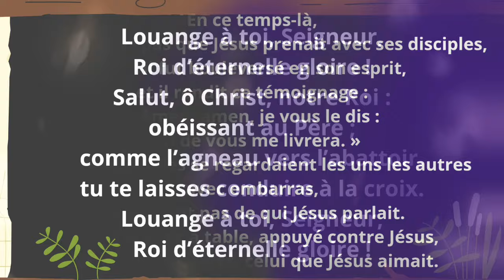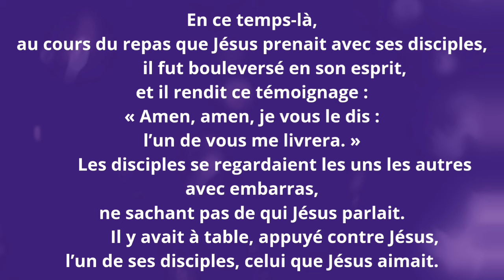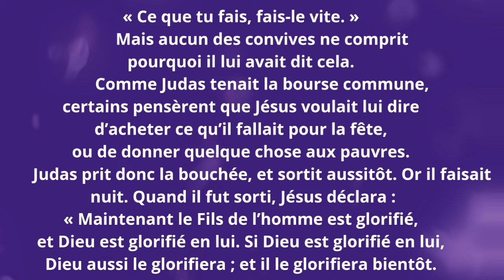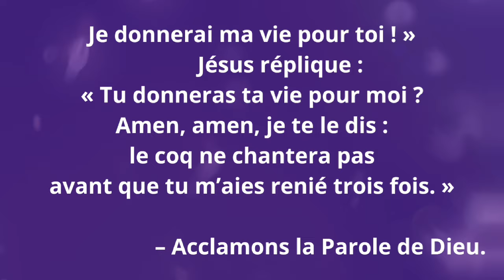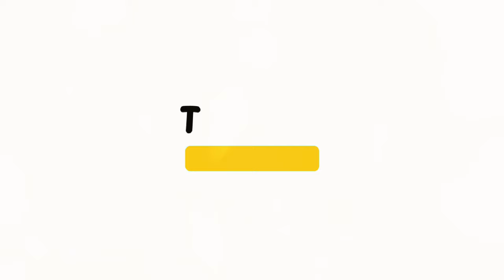Évangile et homélie du mardi 26/3/24, mardi saint ✝️🌹Jn 13, 21-33.36-38🌹✝️Ab Edmond TASSE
PREMIÈRE LECTURE
« Je fais de toi la lumière des nations, pour que mon salut parvienne jusqu’aux extrémités de la terre » (Is 49, 1-6)

Écoutez-moi, îles lointaines !
Peuples éloignés, soyez attentifs !
J’étais encore dans le sein maternel
quand le Seigneur m’a appelé ;
j’étais encore dans les entrailles de ma mère
quand il a prononcé mon nom.
          Il a fait de ma bouche une épée tranchante,
il m’a protégé par l’ombre de sa main ;
il a fait de moi une flèche acérée,
il m’a caché dans son carquois.
          Il m’a dit :
« Tu es mon serviteur, Israël,
en toi je manifesterai ma splendeur. »
          Et moi, je disais :
« Je me suis fatigué pour rien,
c’est pour le néant, c’est en pure perte
que j’ai usé mes forces. »
Et pourtant, mon droit subsistait auprès du Seigneur,
ma récompense, auprès de mon Dieu.
          Maintenant le Seigneur parle,
lui qui m’a façonné dès le sein de ma mère
pour que je sois son serviteur,
que je lui ramène Jacob,
que je lui rassemble Israël.
Oui, j’ai de la valeur aux yeux du Seigneur,
c’est mon Dieu qui est ma force.
          Et il dit :
« C’est trop peu que tu sois mon serviteur
pour relever les tribus de Jacob,
ramener les rescapés d’Israël :
je fais de toi la lumière des nations,
pour que mon salut parvienne
jusqu’aux extrémités de la terre. »

PSAUME
(70 (71), 1-2, 3, 5a.6, 15ab.17)
R/ Ma bouche annonce ton salut, Seigneur. (cf. 70, 15ab)

En toi, Seigneur, j’ai mon refuge :
garde-moi d’être humilié pour toujours.
Dans ta justice, défends-moi, libère-moi,
tends l’oreille vers moi, et sauve-moi.

Sois le rocher qui m’accueille,
toujours accessible ;
tu as résolu de me sauver :
ma forteresse et mon roc, c’est toi !

Seigneur mon Dieu, tu es mon espérance,
Toi, mon soutien dès avant ma naissance,
tu m’as choisi dès le ventre de ma mère ;
tu seras ma louange toujours !

Ma bouche annonce tout le jour
tes actes de justice et de salut ;
Mon Dieu, tu m’as instruit dès ma jeunesse,
jusqu’à présent, j’ai proclamé tes merveilles.

ÉVANGILE
« L’un de vous me livrera… Le coq ne chantera pas avant que tu m’aies renié trois fois » (Jn 13, 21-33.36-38)
Salut, ô Christ, notre Roi :
obéissant au Père ;
comme l’agneau vers l’abattoir,
tu te laisses conduire à la croix.

au cours du repas que Jésus prenait avec ses disciples,
          il fut bouleversé en son esprit,
et il rendit ce témoignage :
« Amen, amen, je vous le dis :
l’un de vous me livrera. »
          Les disciples se regardaient les uns les autres avec embarras,
ne sachant pas de qui Jésus parlait.
          Il y avait à table, appuyé contre Jésus,
l’un de ses disciples, celui que Jésus aimait.
          Simon-Pierre lui fait signe de demander à Jésus
de qui il veut parler.
          Le disciple se penche donc sur la poitrine de Jésus
et lui dit :
« Seigneur, qui est-ce ? »
          Jésus lui répond :
« C’est celui à qui je donnerai la bouchée
que je vais tremper dans le plat. »
Il trempe la bouchée,
et la donne à Judas, fils de Simon l’Iscariote.
          Et, quand Judas eut pris la bouchée,
Satan entra en lui.
Jésus lui dit alors :
« Ce que tu fais, fais-le vite. »
          Mais aucun des convives ne comprit
pourquoi il lui avait dit cela.
          Comme Judas tenait la bourse commune,
certains pensèrent que Jésus voulait lui dire
d’acheter ce qu’il fallait pour la fête,
ou de donner quelque chose aux pauvres.
          Judas prit donc la bouchée, et sortit aussitôt.
Or il faisait nuit.

          Quand il fut sorti, Jésus déclara :
« Maintenant le Fils de l’homme est glorifié,
et Dieu est glorifié en lui.
                   Si Dieu est glorifié en lui,
Dieu aussi le glorifiera ;
et il le glorifiera bientôt.

                   Petits enfants,
c’est pour peu de temps encore
que je suis avec vous.
Vous me chercherez,
et, comme je l’ai dit aux Juifs :
“Là où je vais,
vous ne pouvez pas aller”,
je vous le dis maintenant à vous aussi. »

          Simon-Pierre lui dit :
« Seigneur, où vas-tu ? »
Jésus lui répondit :
tu ne peux pas me suivre maintenant ;
tu me suivras plus tard. »
          Pierre lui dit :
« Seigneur, pourquoi ne puis-je pas te suivre à présent ?
Je donnerai ma vie pour toi ! »
          Jésus réplique :
« Tu donneras ta vie pour moi ?
Amen, amen, je te le dis :
le coq ne chantera pas
avant que tu m’aies renié trois fois. »